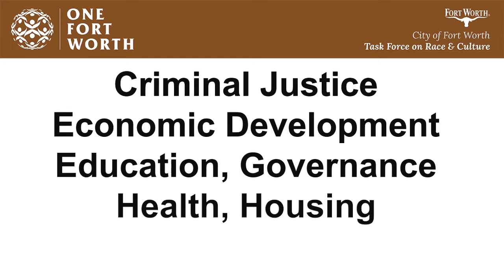Race & Culture Task Force Update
Fort Worth City Council officially accepted the Race & Culture Task Force plan in January 2019.